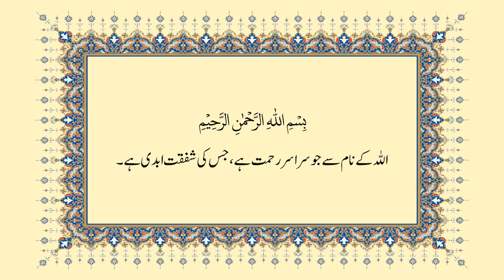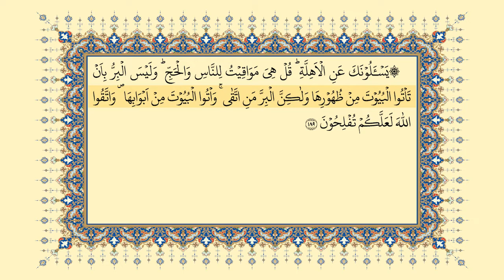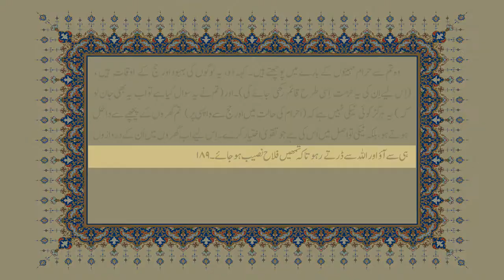Al-Baqarah 2 (176-189) (Holy Quran Audio with Urdu Translation) Javed Ahmad Ghamidi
البقرہ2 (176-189) (قرآن کریم آڈیو مع اردو ترجمہ)

Al-Baqarah 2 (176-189) (Holy Quran Audio with Urdu Translation)